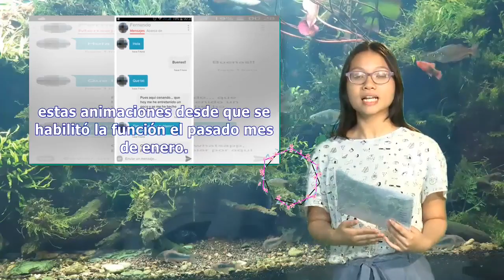No falla: si quieres ligar más en Tinder, habla con gifs divertidos | Pata TV